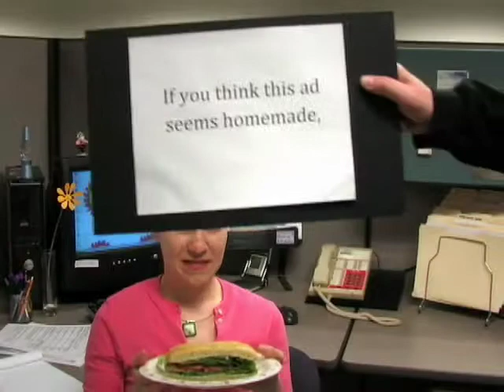Kroger Sandwich I Have Time for That Office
Too busy to cook? Stop by Kroger for a fresh sandwich. Available at select locations only.